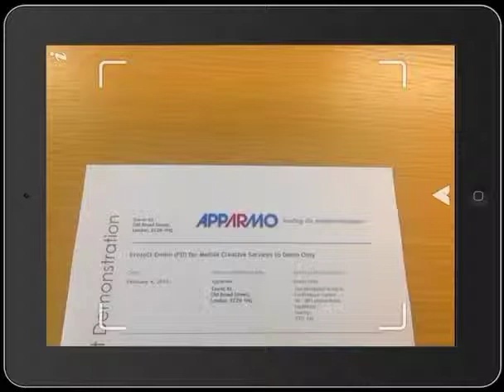The Mandolay Hotel (Demo)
Augmented reality demonstration for "The Mandolay Hotel"

Triggered from Page 2 of "Mandolay Weddings Brochure"